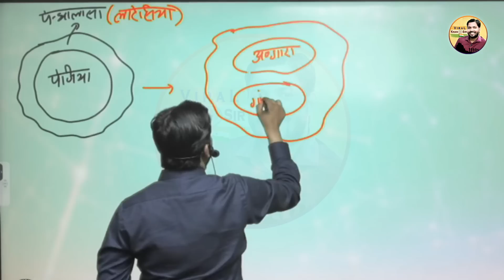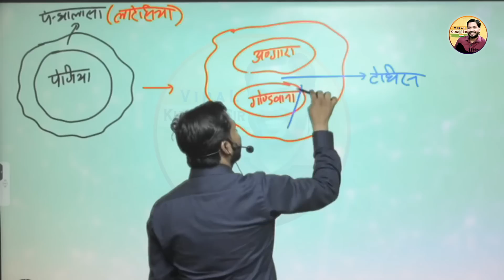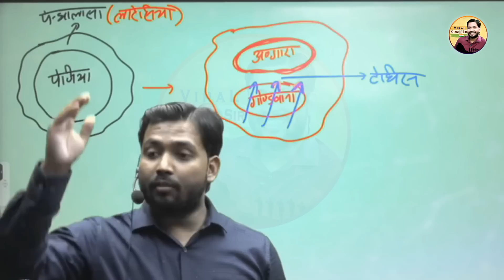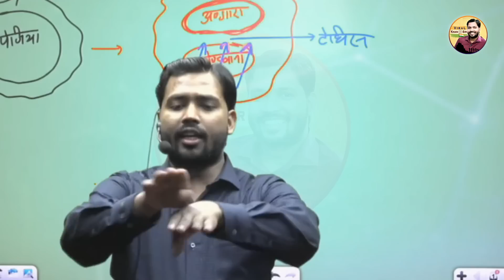हिमालय में कैसे मिला मछली और मगरमच्छ का कंकाल?